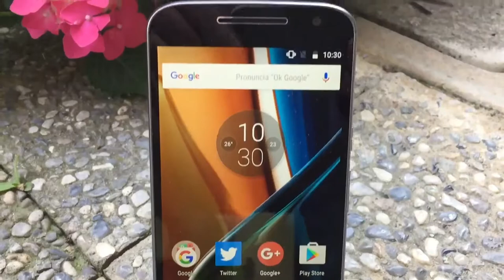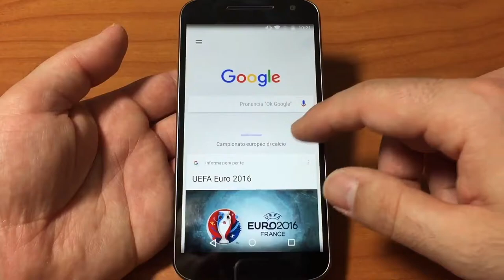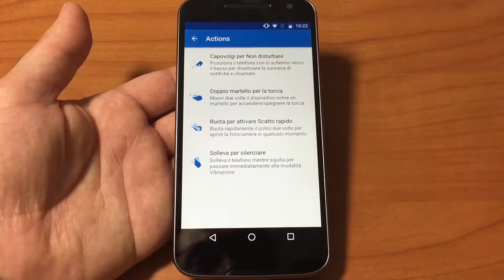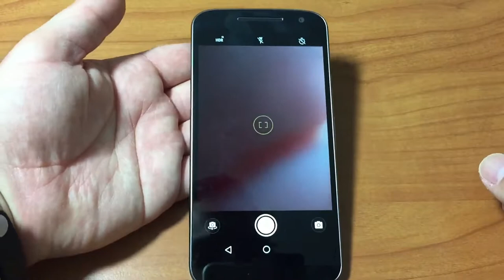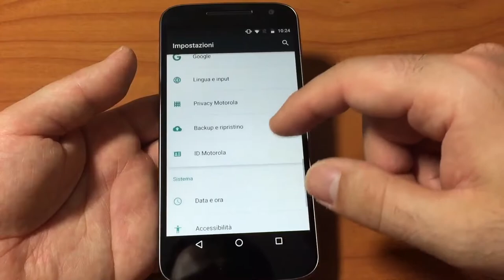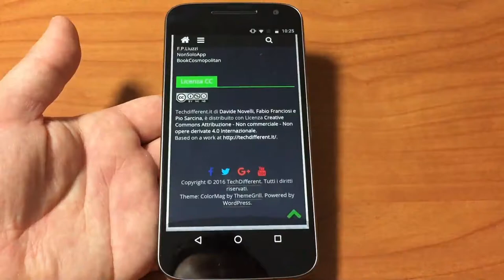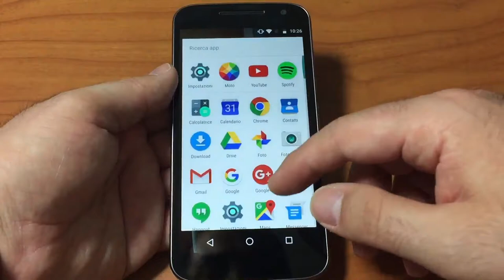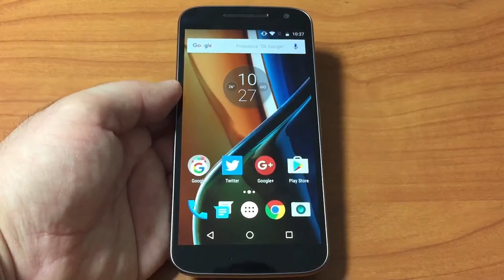Recensione Moto G4